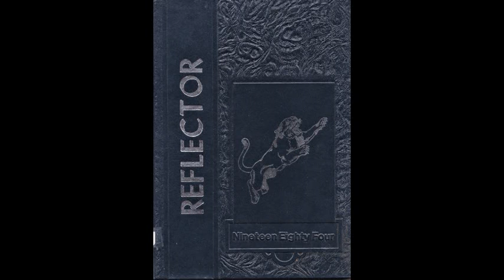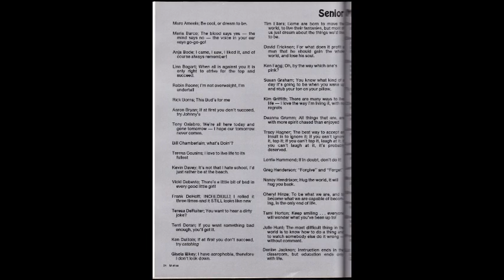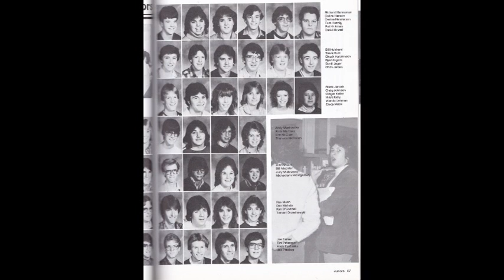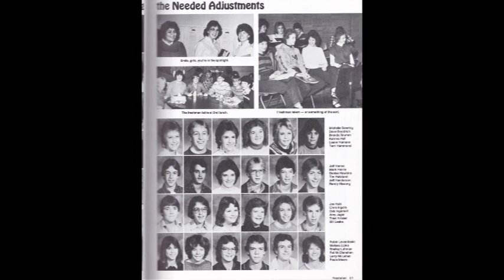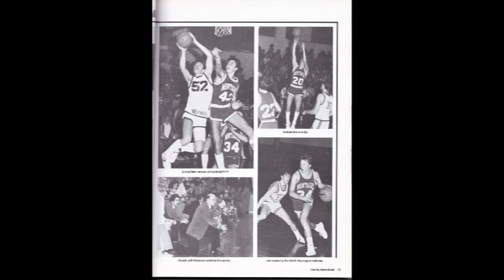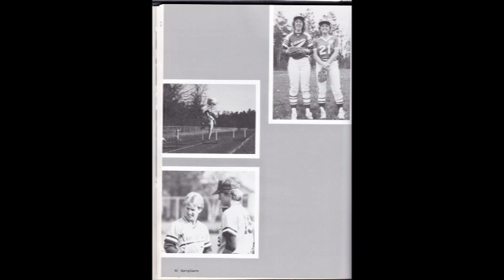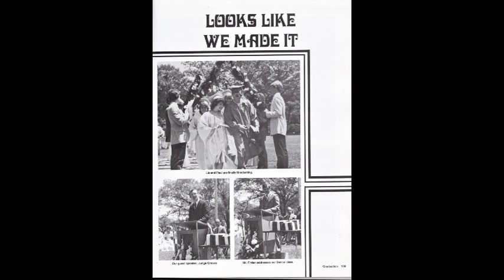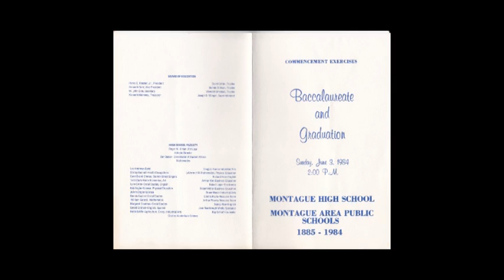1984 Montague Reflector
Highschool yearbook 1984 Montague Michigan